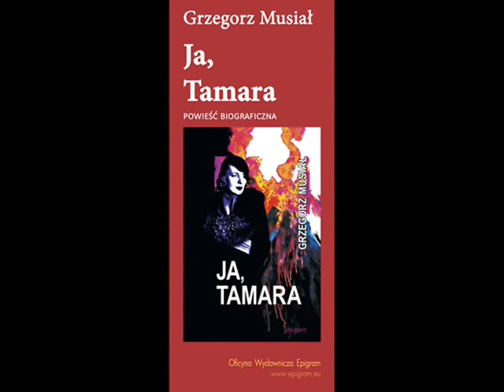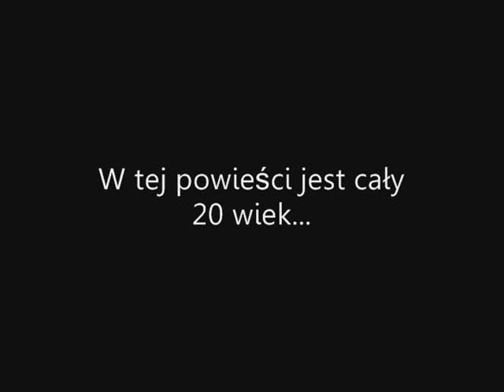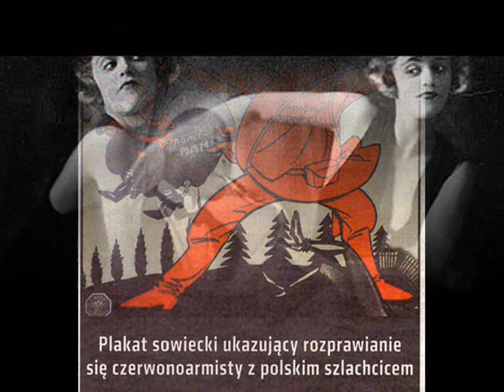Powieść Grzegorza Musiała "Ja, Tamara" w Polskim Radiu (novel I, Tamara on the Polish Radio)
NOTE:
In Polish: To jest film promocyjny zapowiadający czytanie w Polskim Radiu powieści Grzegorza Musiała "Ja, Tamara", poświęconej Tamarze Łempickiej. Będą one nadawane codziennie w audycji „To się czyta" od poniedziałku 21 października do piątku 25 października br. o godz. 11 rano. Fragmenty powieści czytać będzie znakomita aktorka Marzena Trybała.

In English:
This is a promotional film announcing the reading of the novel "I, Tamara" written by Grzegorz Musial and devoted to Tamara Lempicka on the Polish Radio. The readings will be on air every morning at 11.00 a.m. from 21st until 25th Oct 2019 (from the nearest Monday until Friday) in the program “To się czyta” (It’s What You Read Today) at 11.a.m. Fragments of the novel will be presented by a prominent actress Marzena Trybała.

Music: Art Tatum & His Swingsters - Body & Soul, Decca 1937